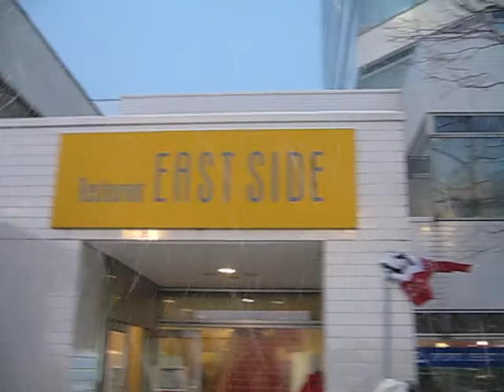苗场12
１２